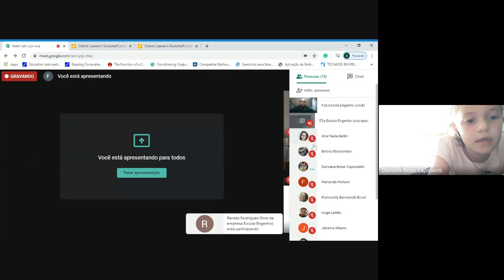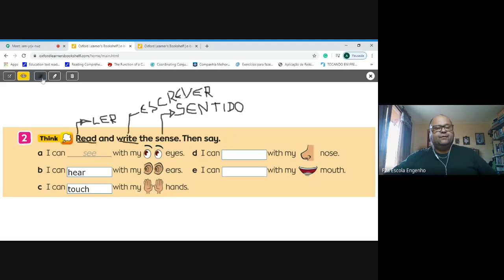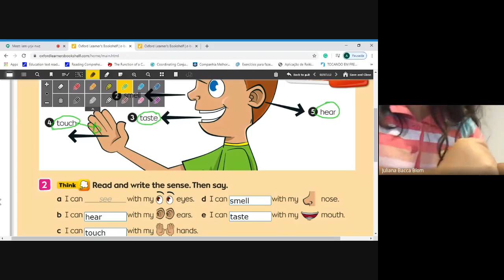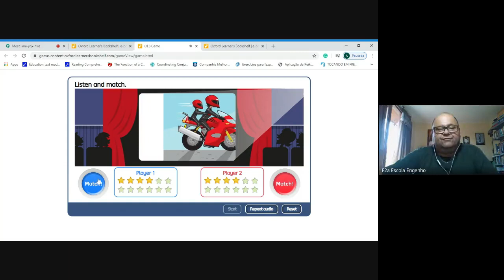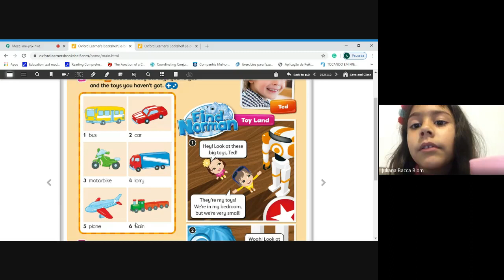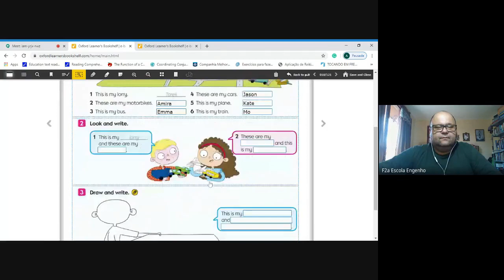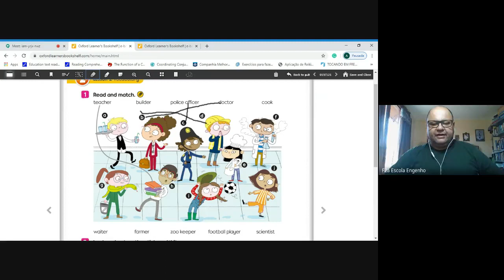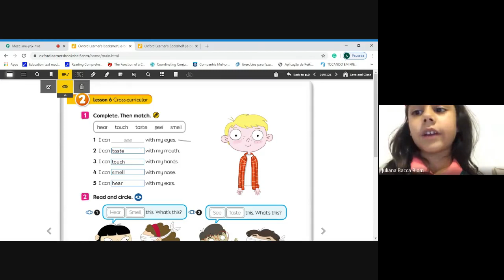Encontro Inglês 2º ano (2020-04-30 at 11_06 GMT-7)